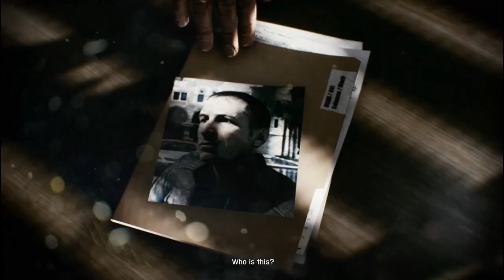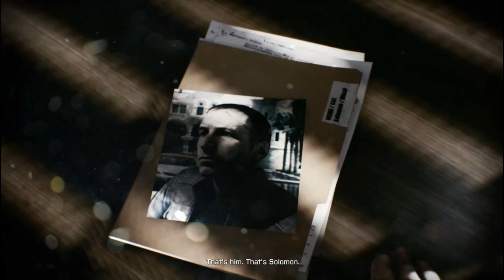BATTLEFIELD 3 HD Gameplay Walkthrough Part 1 - OPERATION SWORDBREAKER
▼ EXPAND ME ▼

Ramp up the intensity in Battlefield™ 3 and enjoy total freedom to fight the way you want. Explore 29 massive multiplayer maps and use loads of vehicles, weapons, and gadgets to help you turn up the heat. Plus, every second of battle gets you closer to unlocking tons of extras and moving up in the Ranks. So get in the action.

BATTLEFIELD 3

Platforms:  PC, PS3
Genre: FPS
Language Options: ALL
Publisher: Electronic Arts
Developer: DICE